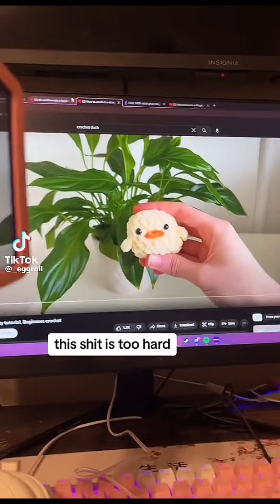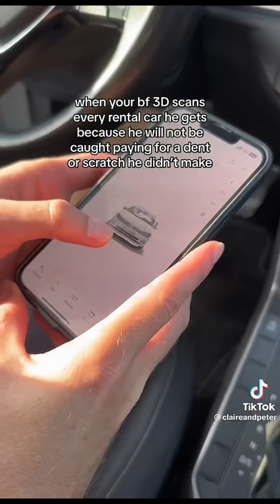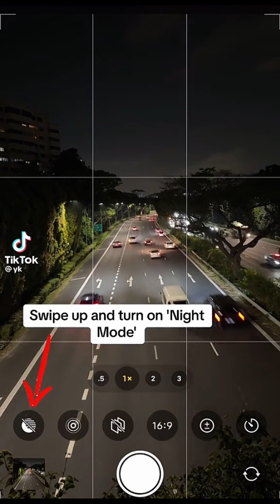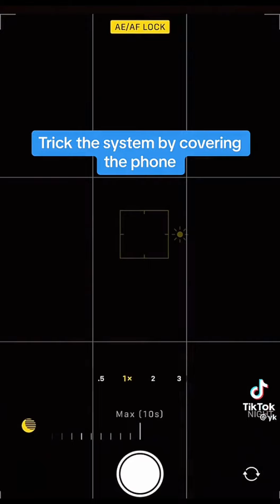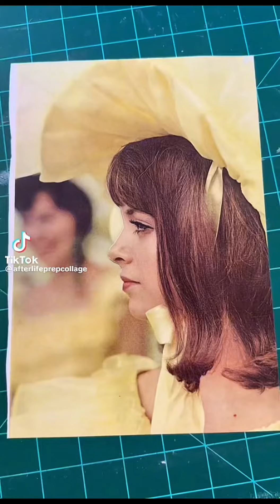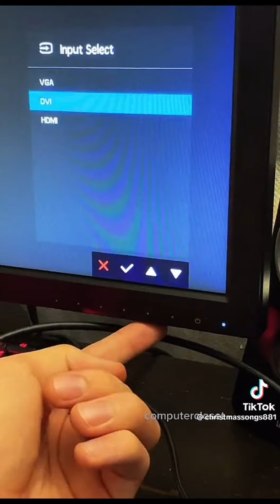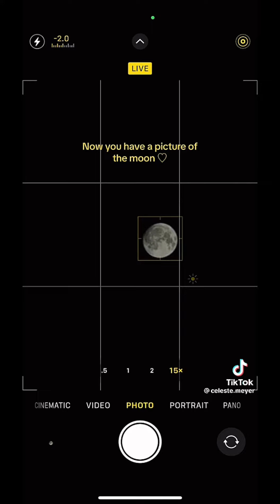Funny ART TikToks ⋆⋅🔮⋅⋆ Craft & DIY ᶻ 𝘇 𐰁 Animation•👓• Designs ☼💿★彡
｡ﾟﾟ･｡･ﾟﾟ｡
ﾟ。 Please consider following the Original Creators✨
　ﾟ･｡･ﾟ

⟡ 𔓘⟡ ⟡ 𔓘⟡ ⟡ 𔓘⟡ ⟡ 𔓘⟡ ⟡ 𔓘⟡ ⟡ 𔓘⟡ ⟡ 𔓘⟡

❗️All my videos are claimed so the ad revenue automatically goes to the claimed songs or creators who claim their content if you need hep claiming your content or want it deleted please contact❗